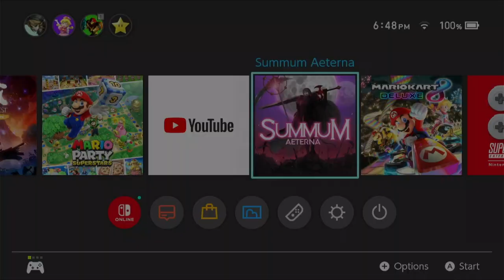#17 - NOW YOU'RE ALIVE, NOW YOU'RE DEAD! - Summum Aeterna - Gameplay with 🇧🇷 & 🇺🇸 Comments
Hey, everyone! Welcome to the seventeenth episode of Summum Aeterna gameplay.

The King of Darkness found and tested an overpowered scythe (which I mention the worng name in the intro), an extremely efficient weapon to eradicate enemies with a single command, however, there is something that is a great disadvantage when wielding that weapon.

Thanks for stopping by, and for watching the video!

Olá a todos! sejam bem-vindos ao décimo quarto episódio da gameplay de Summum Aeterna.
O Rei da Escuridão testou uma foice poderosíssima (a qual mencionei o nome errado na intro do vídeo), uma arma extremamente eficiente para erradicar inimigos com um único comando, porém, há uma grande desvantagem nessa arma.